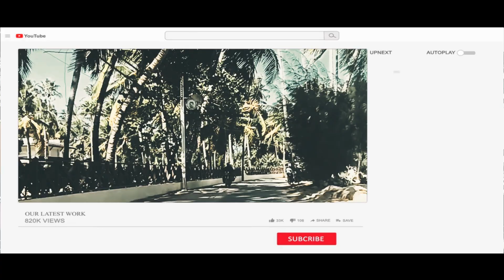MALECON DE LAS TERRENAS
Beach Road of Las Terrenas with a view to kill